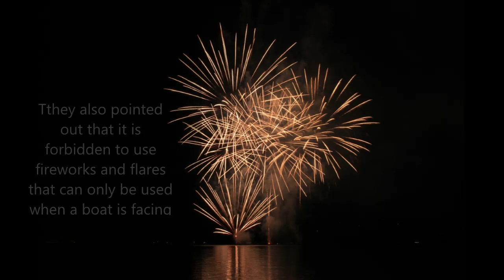Newest Puerto Rico Protest With Boats And Jetskis Behind The Governors Mansion July 19, 2019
San Juan, Puerto Rico - Boat operators to gather behind the Governors Mansion in protest on the San Juan Bay this afternoon July 19, 2019